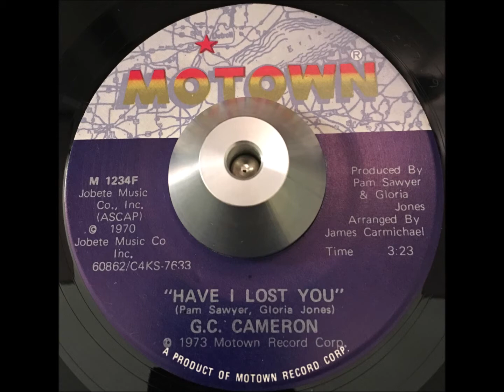G C Cameron Have I Lost You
Mid tempo 70's soul written and produced by Pam Sawyer and Gloria Jones, this was released in 1973